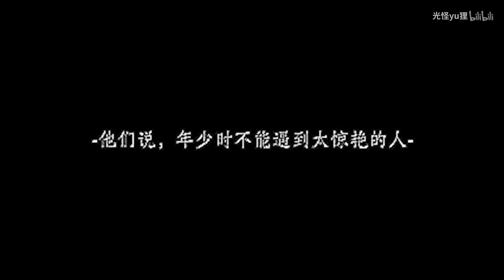[ Crazy ] Hung Thủ Vẫn Chưa Ngủ MV - Văn Vịnh San